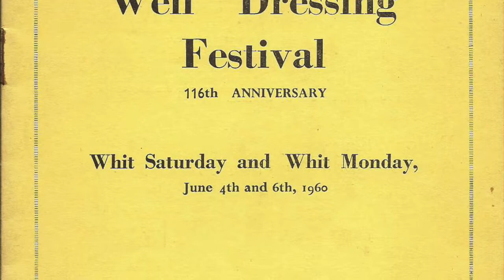Endon Well Dressing | Old Photos | Vol 6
This is a collection of photos from the Endon Well Dressing ceremony in Staffordshire, England.

Please note, with the exception of those in the video introduction, these are *not* my photos.

I found them on a CD in family archives and, in a coronavirus lockdown-inspired project, am sharing them with a wider audience. My father’s family left Endon in 1960 and are sadly no longer with us. My great uncle, who died in 2001, was involved in the well dressing and in local history, so they may have come from him.

I hope they are of interest. I have a great fondness for Endon and visited regularly when I still had family in Endon and Stockton Brook.